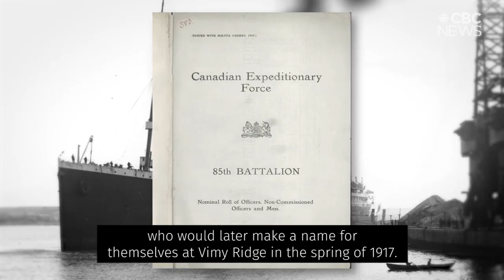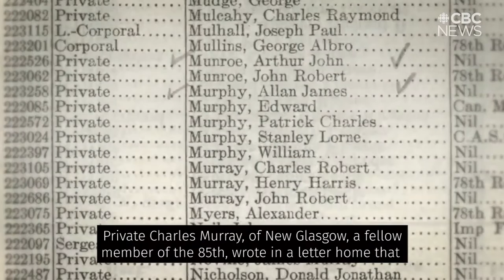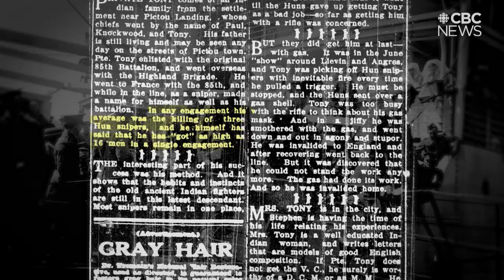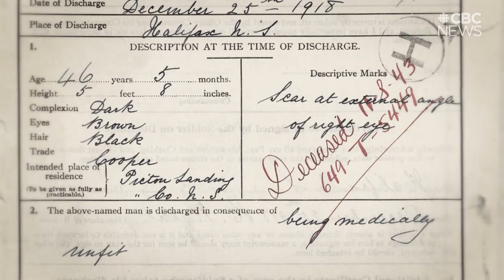Records tell the incredible story of one Mi'kmaw soldier during WWI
An estimated 4,000 Indigenous soldiers enlisted across Canada in the First World War. In Eastern Canada, Mi'kmaq and Malisset sent nearly half of their eligible male population.

Many details of their stories have been lost to time but records help tell the story of Stephen Toney, a Mi'kmaw cooper-turned-sniper.